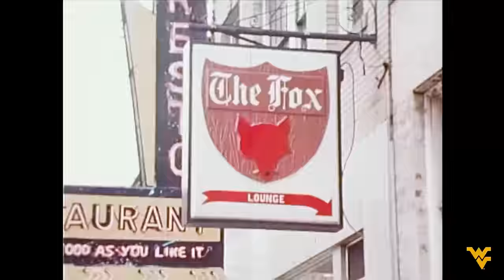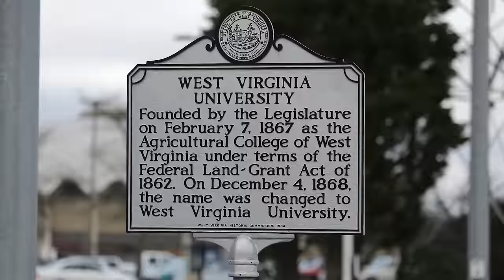We're West Virginia’s University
We’ve been around for 150 years, and each day we’ve had the same mission - to make the lives of West Virginians better. We’ll do that for the next 150 years, too.